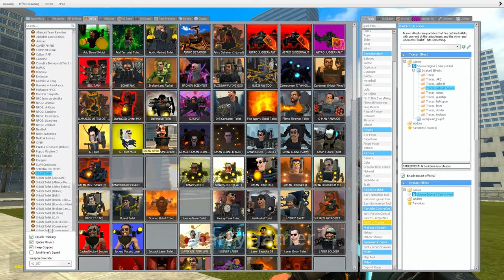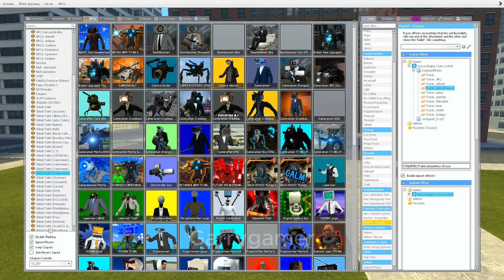Tense Battle: Cameraman vs. Skibidi - INGARRY'S MOD! PART 37